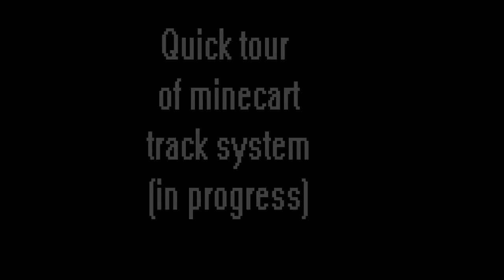Minecraft minecart tour (in progress)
A quick look at some of the track system I've built out. Eventually all of these will be connected into a grand central station of sorts.